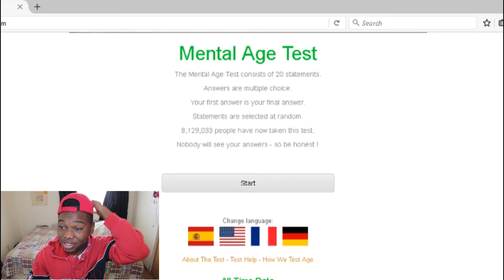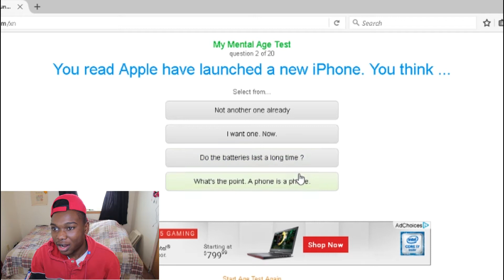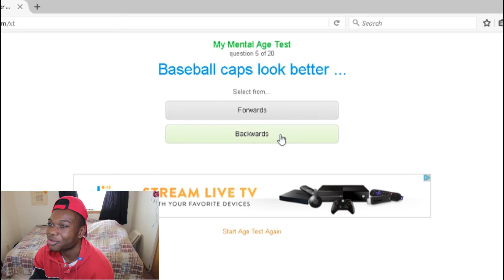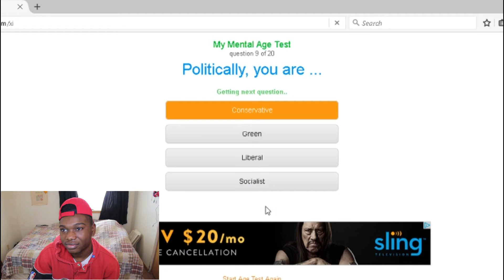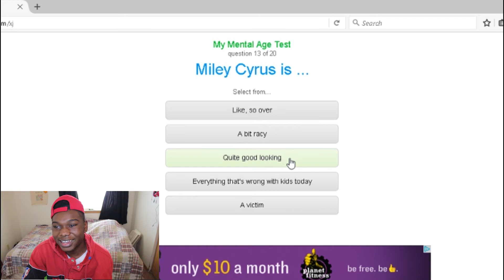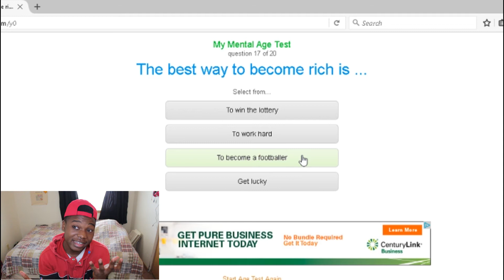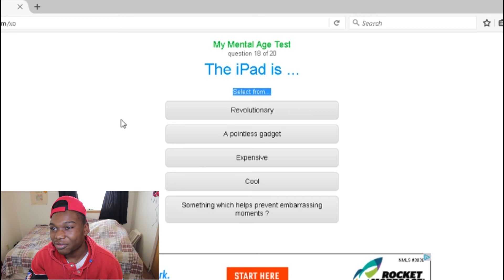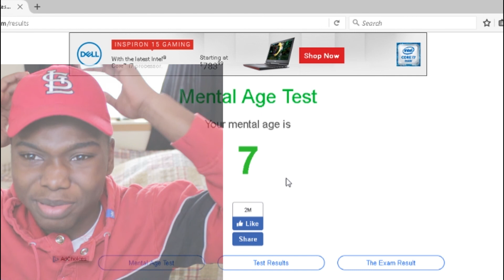HOW OLD AM I?!!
ALSO ADD MY SNAPCHAT: WhatsGoodXavier
Yo, I really hope you guys enjoyed the video!!

Video Made By: Xavier Thomas